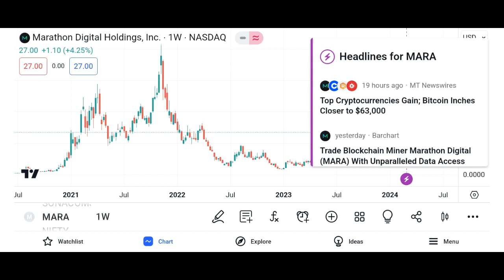MARA Stock Marathon Digital Holdings stock MARA STOCK PREDICTIONS MARA STOCK Analysis mara stock